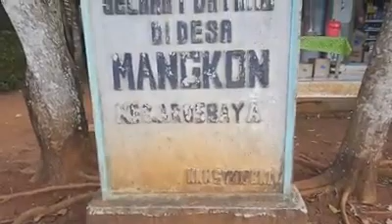suasana desa mangkon kecamatan arosbaya bangkalan 69151